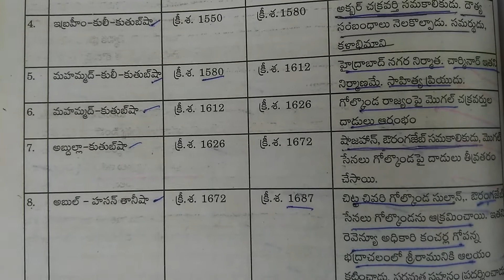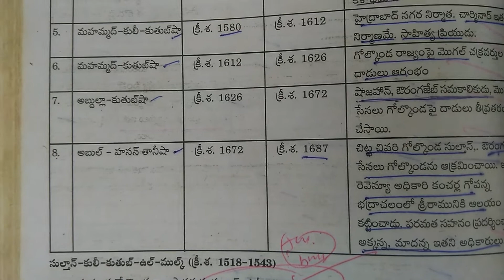Qutb Shahi Dynasty# Inter 2nd year History# @కుతుబ్ షాహీల యుగం-సుల్తాన్ల వరుస క్రమం@ SI,PC&TSPSC..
Useful to all Competitive Exams